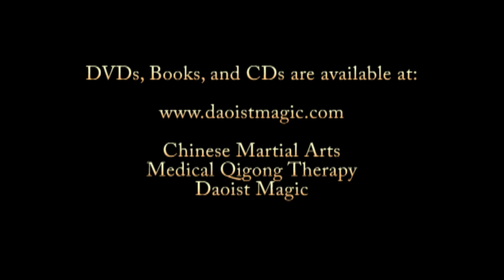The Fighting Techniques of Pa Kua Chang - Teaser 5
The Fighting Techniques of Pa Kua Chang

This volume consists of Pa Kua Fighting Theory, Joint Locking techniques, Throws, Sweeps, Pressure Point Paralyzing techniques, and sixty-four configuration Eight Animal Boxing. This is an instructional video designed to teach the Pa Kua Practitioner to effectively utilize their Pa Kua System for all types of combat situations.